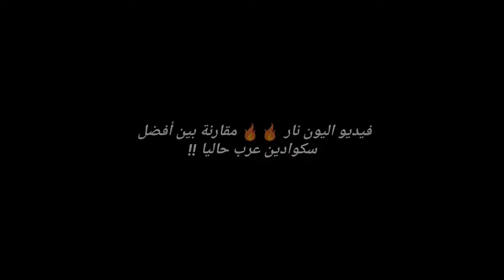Ta3alam kayfa yl3abona Asatir l3arab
Mochahad momti3a